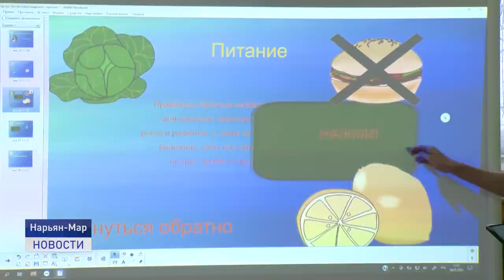ИТОГИ ЧЕМПИОНАТА "МОЛОДЫЕ ПРОФЕССИОНАЛЫ"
В Ненецком автономном округе назвали имена победителей V Регионального чемпионата «Молодые профессионалы» (WorldSkills Russia). Торжественная церемония закрытия чемпионата состоялась в Нарьян-Маре в концертном зале ДК «Арктика» с соблюдением санитарно-эпидемиологических требований.